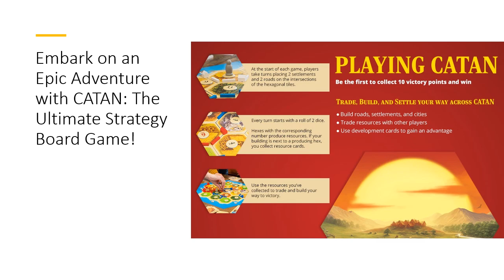Embark on an Epic Adventure with CATAN: The Ultimate Strategy Board Game!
Enter the world of CATAN, where thrilling adventures await! Assemble your settlers and navigate the uncharted island of Catan in this captivating board game experience. Perfect for family game nights or gatherings with friends, CATAN promises hours of strategic gameplay and exhilarating competition.

Experience the Thrill of Exploration: Set sail to the uncharted island of Catan and compete with other settlers to establish supremacy. With its ever-changing board layout, every game offers a new and exciting challenge, ensuring endless replayability and excitement.

Masterful Resource Management: Strategically gather and trade resources like ore, brick, lumber, grain, and wool to expand your settlements and gain victory points. Utilize clever tactics and cunning development to outmaneuver your opponents and secure your dominance on the island.

Celebrate 25 Years of CATAN: Join millions of players worldwide in celebrating the 25th anniversary of CATAN, a timeless strategy board game that has stood the test of time. With its dynamic gameplay and immersive experience, CATAN continues to captivate players of all ages.

Build Your Empire: Build roads, settlements, and cities to earn victory points and emerge victorious in the race to supremacy on Catan. With each settlement and city worth victory points, every decision counts as you strive to be the first player to reach 10 points and claim victory!

Embark on a journey of discovery and conquest with CATAN: The Base Game. With its rich history, dynamic gameplay, and strategic depth, CATAN offers an unparalleled gaming experience that will keep you coming back for more!